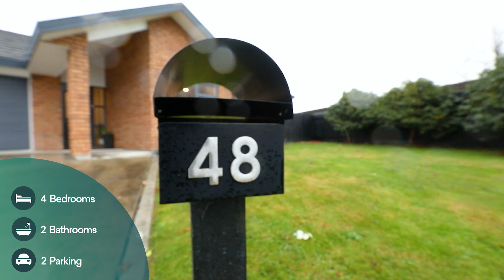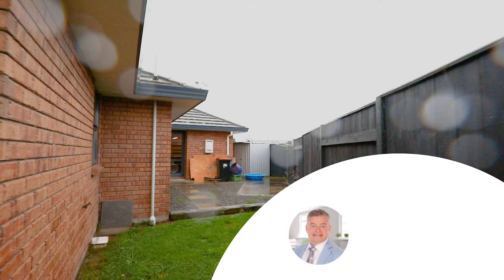48 Branigan Parade, Kelvin Grove - Arizto